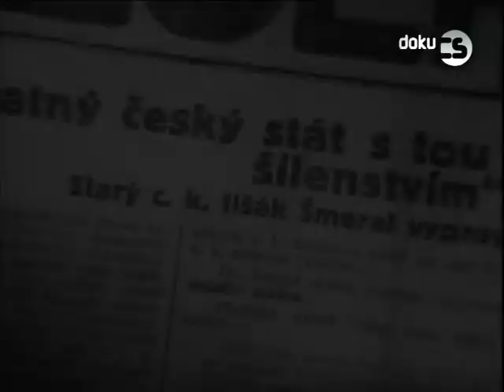2014-04 Doku CS: Kdo byl vlastně Bohumír Šmeral?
Odebírat od CS Channels -- Kino CS, Doku CS, Muzika CS

DokuCS presents in April 2014: Kdo byl vlastně Bohumír Šmeral?
DokuCS uvádí v dubnu 2014: Kdo byl vlastně Bohumír Šmeral?
Premiéra: 13. duben / April the 13th, 2014

Rádi Vám osobně poradíme, jak naladit CS Channels -- Kino CS, Doku CS, Muzika CS v Česku a na Slovensku.

CS Channels -- Kino CS, Doku CS, Muzika CS na Facebooku
CS Channels -- Kino CS, Doku CS, Muzika CS Oficiální Stránka